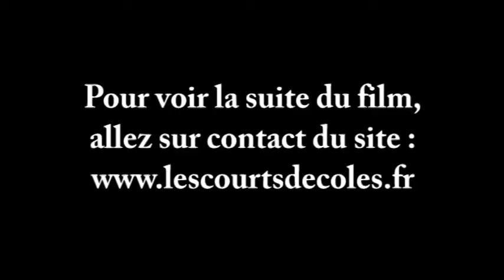Les Scénarist' ide Brillants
Elèves du CM2 de l'Ecole Aristide Brillant de Saint Jean de Maurienne
Avec Marthe Villalonga : Jeannette, Sandra Ferra : l'institutrice, Valérie Vogt : la boulangère, Jean-Claude Marcelli & Momo K : les infirmiers.
Les élèves d'une classe doivent imaginer une histoire, comme au cinéma dans laquelle un enfant de leur âge aide une vieille dame et aussi le contraire ...
Concept, production et adaptation : Patrick Jorge
Réalisation et Montage : Yacine Sersar
Son : Momo K
Piano : Benoit Richard